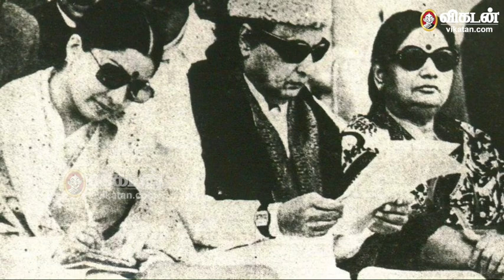அதிமுக ஒற்றை தலைமை: இது முதல் முறையல்ல - ஜானகி, ஜெயலலிதா அணிகளின் சண்டை தெரியுமா? | Jayalalithaa